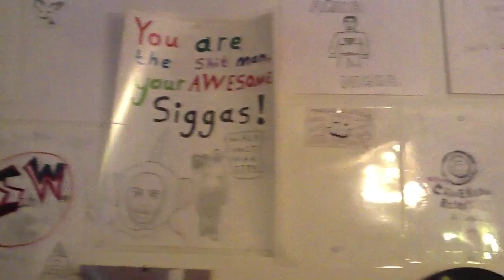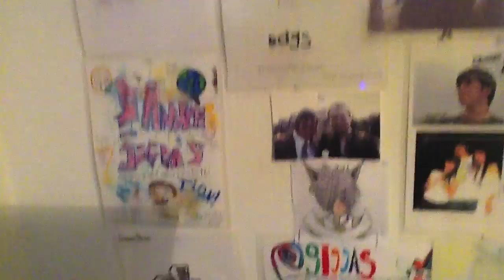Beyond The Spandex Vlog Day 3.5 Feat. Dcigs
Day 3.5 of BTSV. I go to my favorite place burger place and hang and chill with my homeboy Dcigs